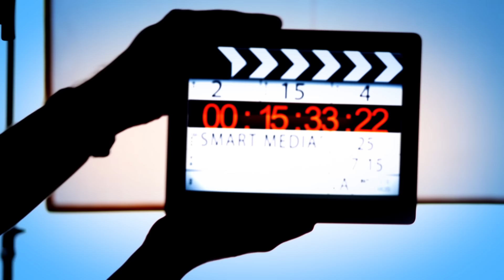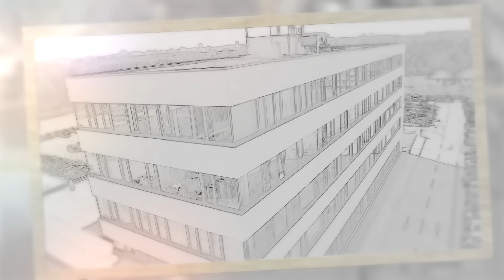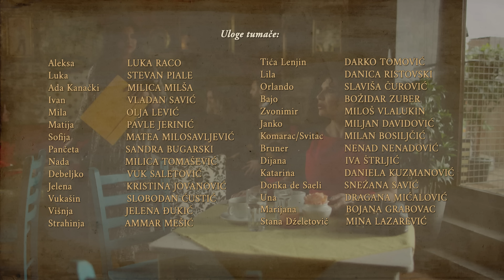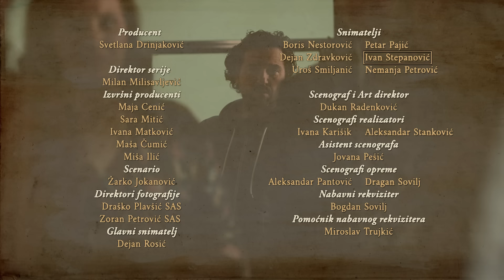Igra sudbine | Sezona 01 | Epizoda 295 (domaća serija)